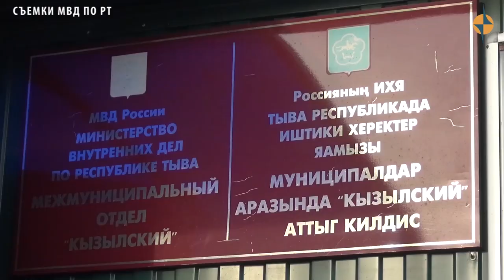КРИМИНАЛ ТУВЫ - Факт скотокрадства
В Кызылском районе правоохранителями раскрыт факт скотокрадства. 26 октября в дежурную часть полиции района обратилась местная жительница с заявлением о пропаже своих 9 коров, находившихся на свободном выпасе. В ходе оперативно-розыскных мероприятий, утром 27 октября, сотрудниками ДПС на автодороге «Ээрбек-Кызыл» для проверки была остановлена грузовая автомашина, в кузове которой находились 7 голов крупного рогатого скота, связанных веревками, а также покрытые ковролином и досками.